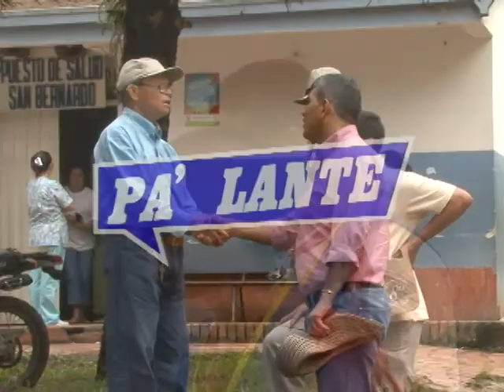Edgar Diaz Pa' Lante.mp4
Clip Musical Dr. Edgar Diaz Contreras